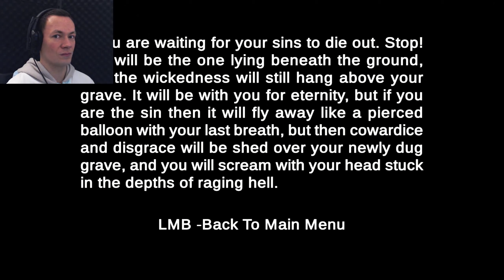Hell Loop (Something Here)